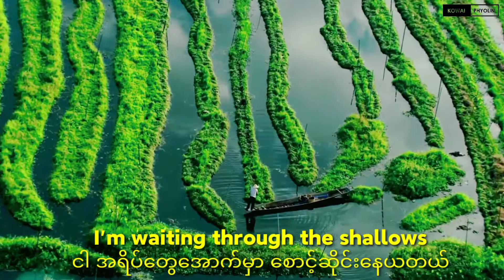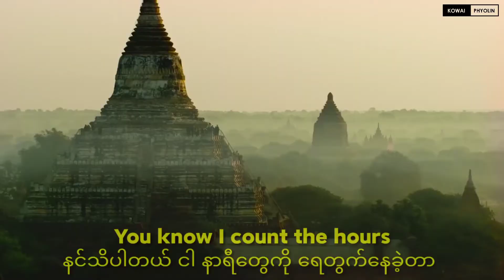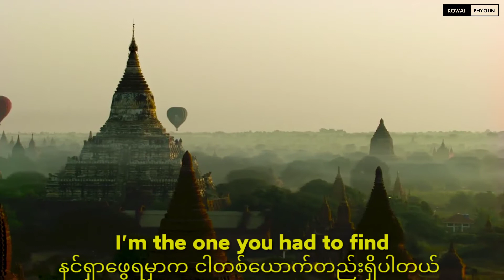Count The Hours - BEAUZ ft. Nevve & Kastillione _ Extended Mix (ko.w.lin.31586)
🎞 Quality : 1080p
📽 Running Time : 3 min  28 second
📅 Date : SEP 25 2020
💿 Format : Mp4
📺 Subtitle :, English  &Myanmar  Subtitle (🇬🇧+🇲🇲)
🤵Video Mix and Translate by kowai phyolin.💗🇲🇲
Credit to Original Video.
Welcome to Facebook ➡ko.w.lin.31586 ⬅
Welcome to You Tube Channel